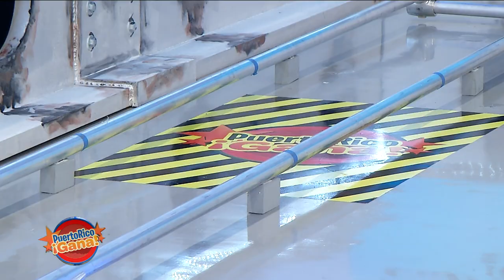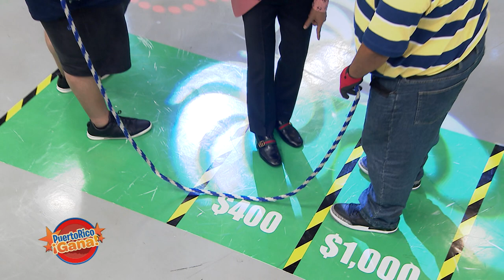Puerto Rico Gana - 10–18-2019- #5